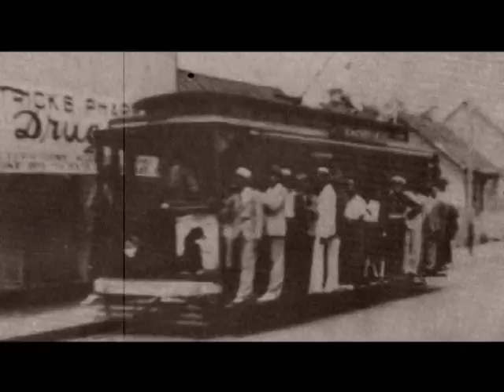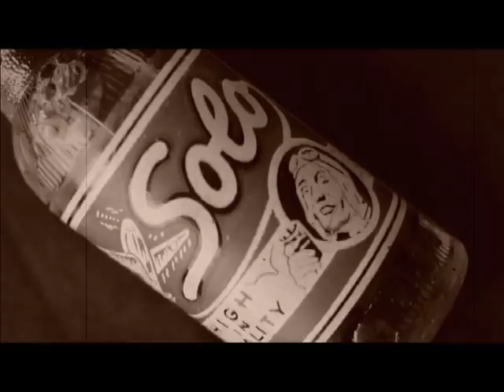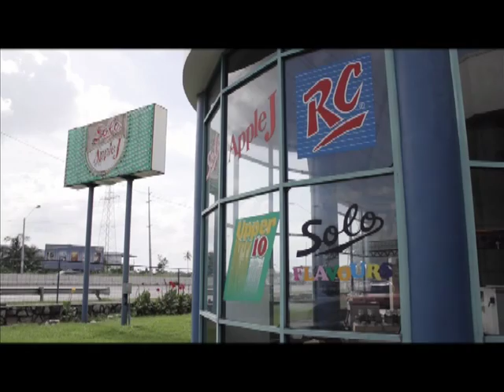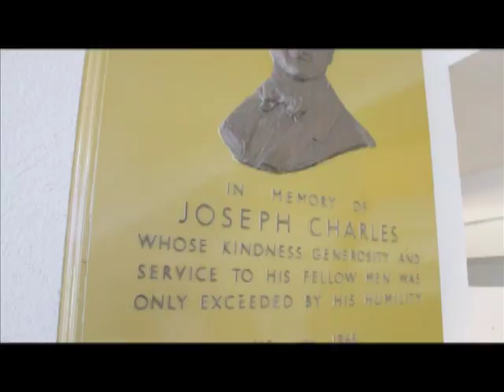Joseph Charles - Business Hall of Fame Inductee 2010: (T&T Chamber's Champions of Business)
Joseph Charles - Business Hall of Fame Inductee 2010